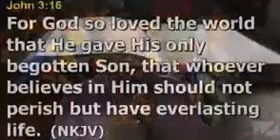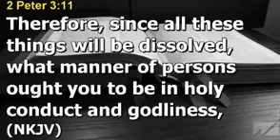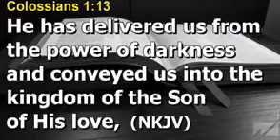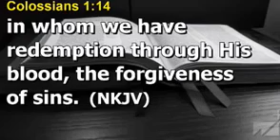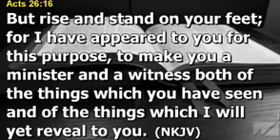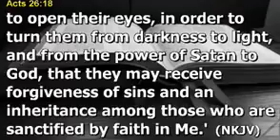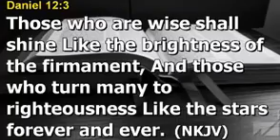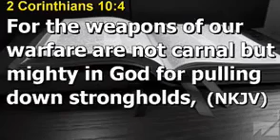Charles Blake 2016 | Church God In Christ Part 2 | Pastors In Usa | 26yrs Old Kenyan Pastor in USA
Charles Edward Blake, Sr. (born August 5, 1940 in Little Rock, Arkansas) is the presiding bishop of the Church of God in Christ, Inc., a 6 million-member Pentecostal-Holiness denomination. On March 21, 2007, he became the Presiding Bishop of the Church of God in Christ, Inc., as a result of Presiding Bishop Gilbert E. Patterson's death. In a November 2007 special election, he was elected to complete the unexpired term of his predecessor as Presiding Bishop. In November 2008, Bishop Blake was re-elected to serve a four-year term as Presiding Bishop. In November 2012 Bishop Blake was re-elected again to serve a four-year term as the Presiding Bishop.